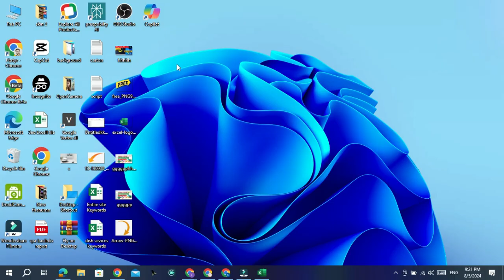How To enable dark mode in Microsoft Copilot | copilot dark theme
in this step-by-step video tutorial, you will learn How To enable dark mode in Microsoft Copilot | copilot dark theme | How to use Microsoft copilot in dark mode